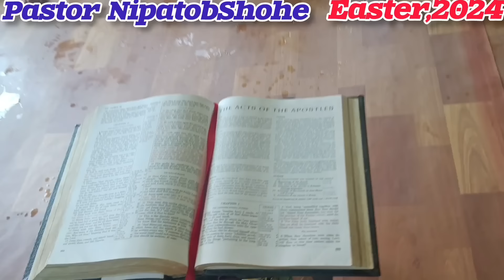Pastor Washes Deacons' Feet